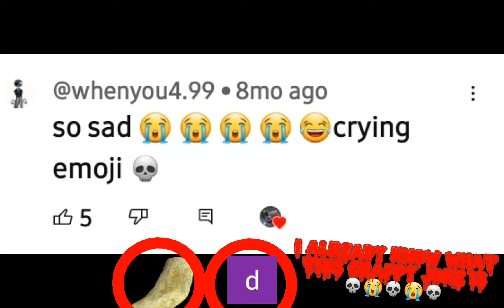YOU WATCH DOOBER43 DONT YALL DAWG ☠️😭☠️😭☠️😭☠️😭☠️😭☠️😭☠️😭☠️😭